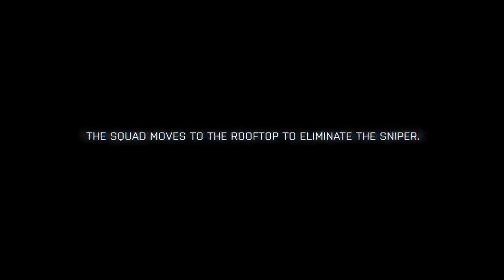Battlefield 3 Fault Line Episode 2: Good Effect on Target - HD